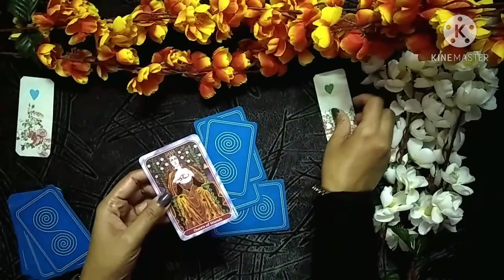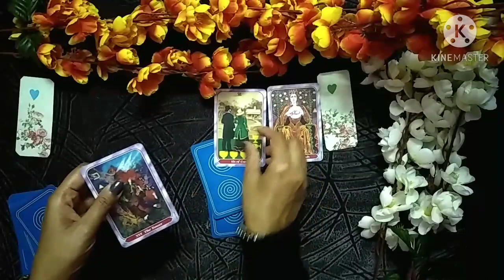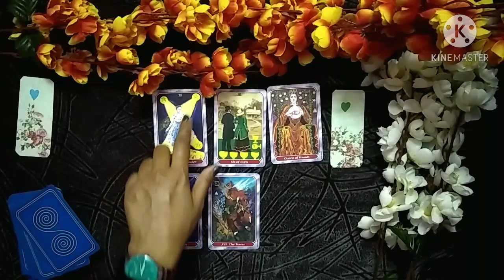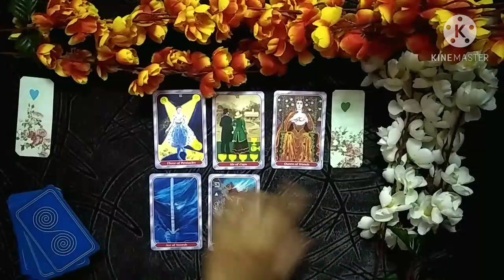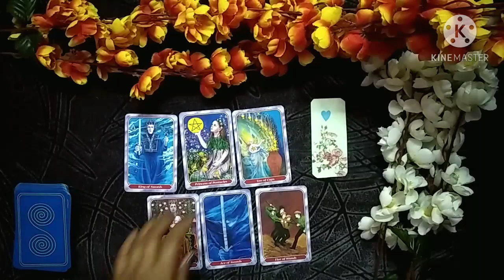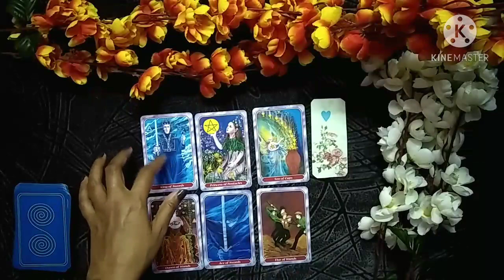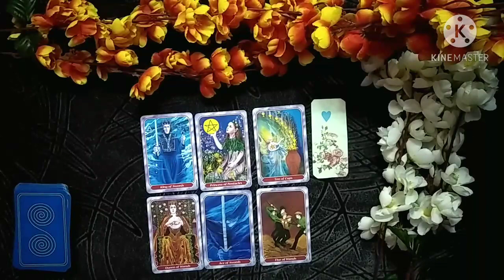11 to 17 January 2021 Weekly Prediction Tarot Card Reading Hindi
This Video is About 11-17 January Weekly Tarot Card Reading in Hindi 🌺

⏲️Time Stamps

🤔Pile Selection 0:05

Card Shuffle💚 0:20

💚Pile 1:06

Card Shuffle💙 6:54

💙Pile 7:40

No Responsibility is taken for an action taken as a result of viewing the readings. The Readings are only for people over 18 Years of age. By using this service you confirm that you are over 18 and you agree with the terms.